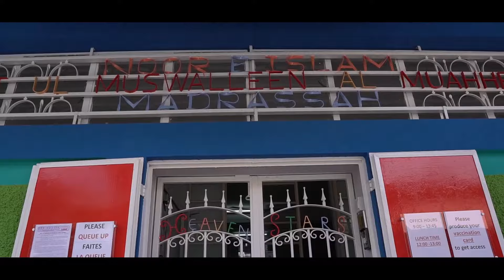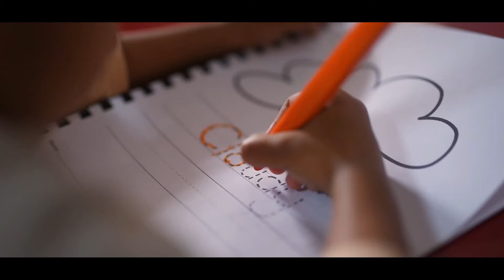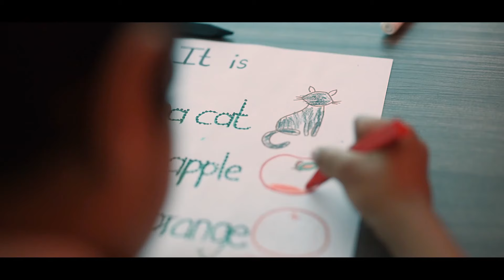Fasaad so concequance